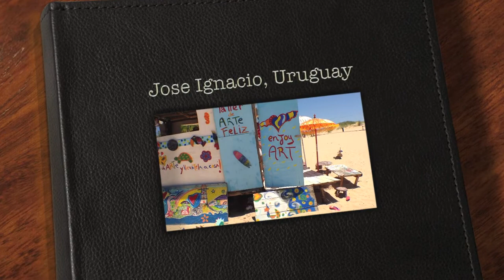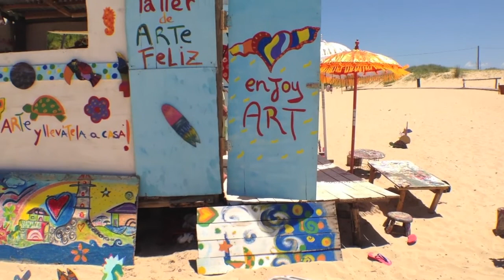Jose Ignacio, Uruguay720p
The seaside architecture of Jose Ignacio is unlike anything you've seen: Modern wooden beach houses often perched atop stilts and painted in bold tropical colors.

A once sleepy fishing village, Jose Ignacio has already been called "arguably the chicest spot in Latin America" by the New York Times